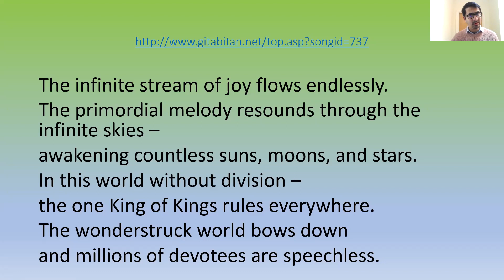Reclaiming the Unknowable